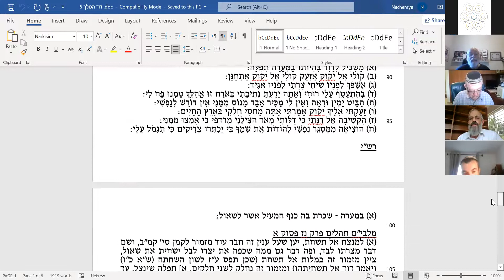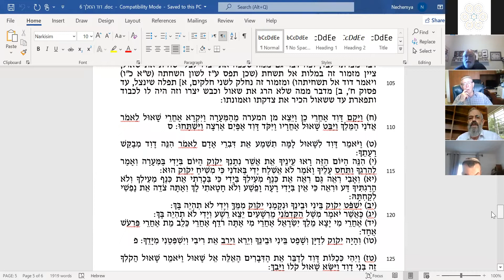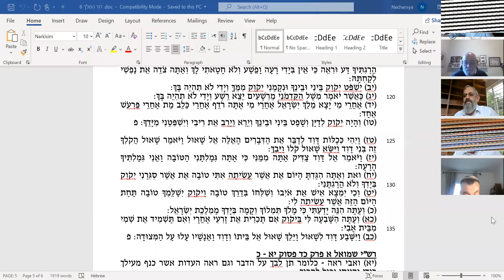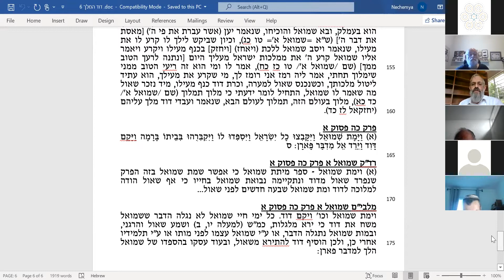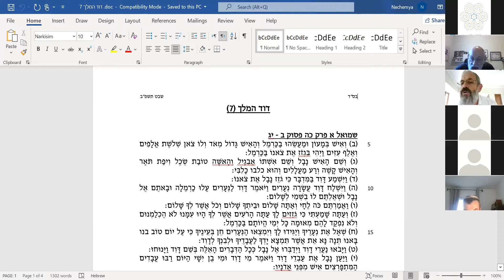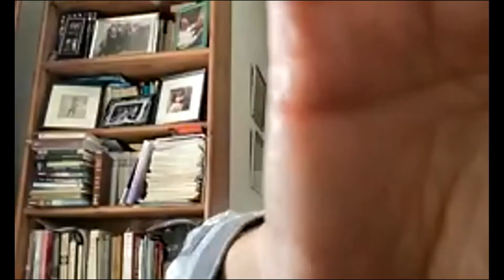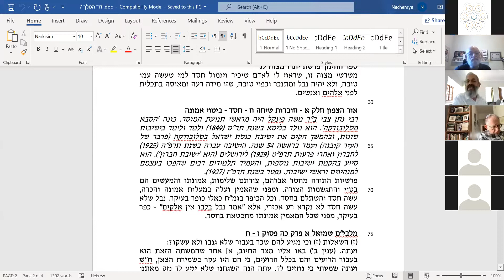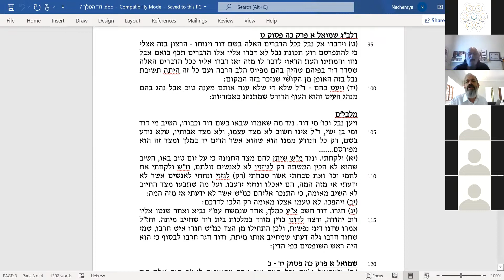David and Shaul and David and Naval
Rabbi Nechemya Taylor